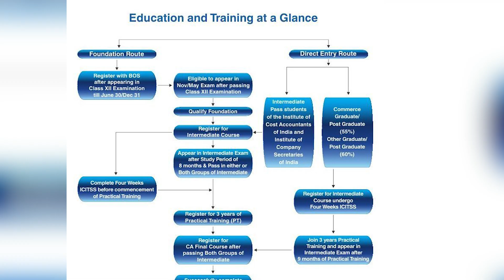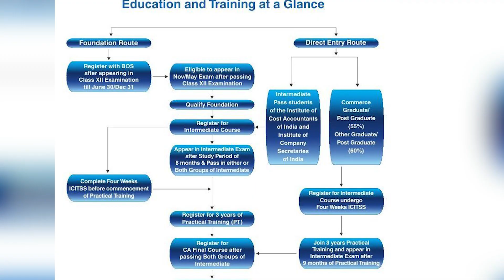How To Join Chartered Accountant Course..? | S Preethi | Nirmal | CA K HANMANDLOO | Money Mantan TV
How To Join CA Course In Telugu..? | S Preethi | Nirmal | CA K HANMANDLOO | Money Mantan TV
howtojoincharteredaccountantcourseafter12th how to become ca after graduation bcom ca status
become a Chartered Accountant (CA) you have to appear in below given exam

CPT ( Competency Professional Test )

PCE ( Professional Competency Examination )

CAFinal Examination

Which any candidate who has passed 12th from a recognized Institute can register for the course.First you have to Qualifiy the CPT (Common Proficiency Test).
A candidate is eligible to register for the CPT after 10th standard but can appear at the examination only after appearing in the 12th examinations.
Step 1: Register for CPT after 10th CPT (Common Proficiency Test)

Step 2: Appear for CPT after writing 12th Exams

Step 3:Register for PCC after passing both CPT & 10 + 2 PCC (Professional Competency Course)

Step 4:Practical Training [for 3 ½ Years or As an Audit Clerk for 56 months],ITT (Information Technology Training) now (Appear for the PCE)

Step 5:Appear for PCE after completing 15 months of Training and ITT PCE (Professional Competency Examination)

Step 6:After Passing PCE and Completing Practical Training Appear for Final

Step 7:GMC (General Management & Communication Skills)

Step 8:Pass Final And now Become an Associate Member

Final Step 9: CA (Chartered Accountant)..